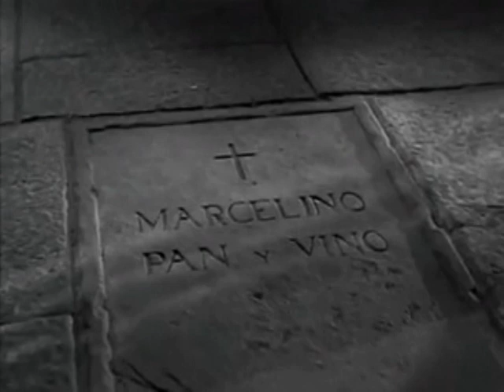Marcelino pão e vinho trailer